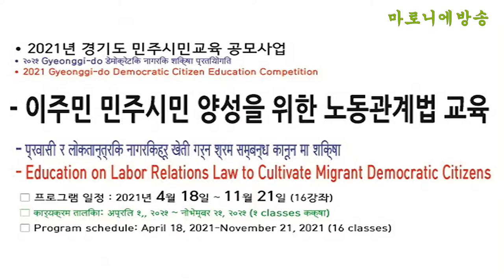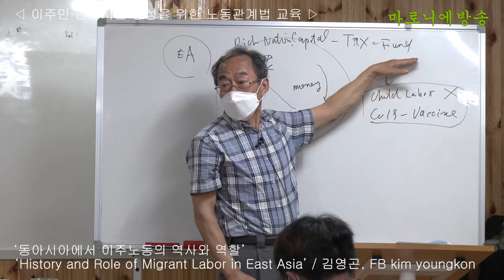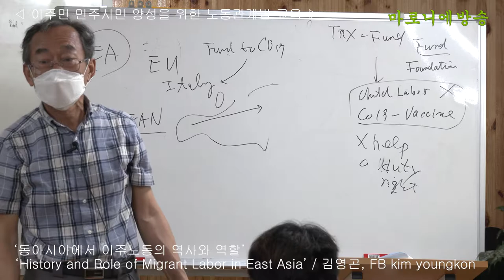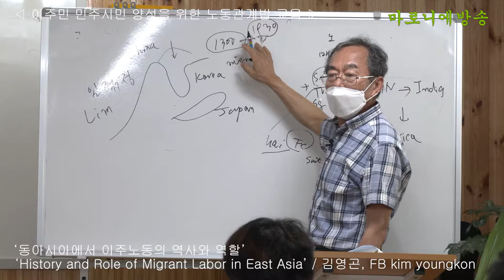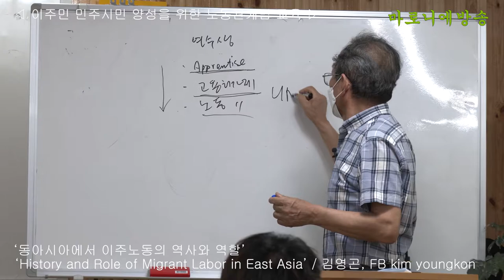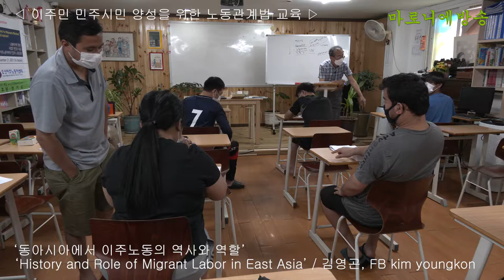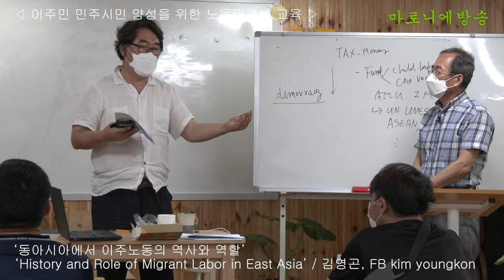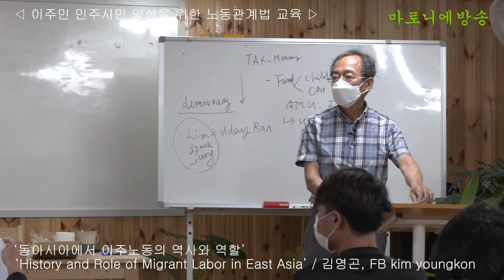동아시아에서 이주노동의 역사와 역할History and Role of Migrant Labor in East Asia - 김영곤, FB kim youngkon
● 2021 경기도 민주시민교육 공모사업
- 이주민 민주시민 양성을 위한 노동관계법 교육

강의 주제 :  "동아시아에서 이주노동의  역사와 역할"
강의일시 : 2021 년  7월18일 (일) 오후 3시 -5시
강사 : 김영곤 교수 현  당진시 고대면 에서 농업에 종사하며 노동역사서 저작 활동중
 ;  전 전국대학강사노동조합 대표 /  APWSL KOREA 코디네이터 /  대우중공업노동조합 사무국장, 전국노동운동단체협의회 의장. 2007년-2019년까지 국회 앞에서 대학강사 교원신분 회복과 대학교육 정상화 투쟁을 하였다.
           《1 : 9 : 90 사회의 일과 행복 ( 0 학점강의)》 김영곤 저, 2019